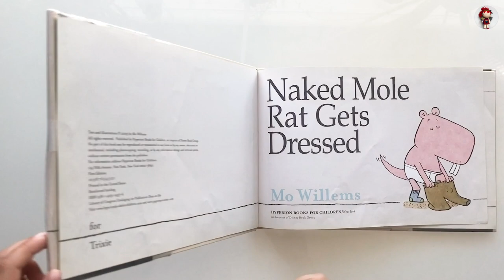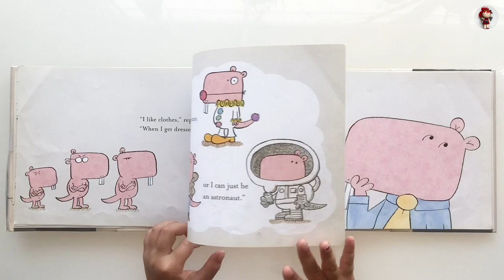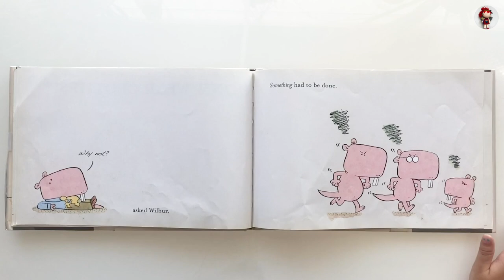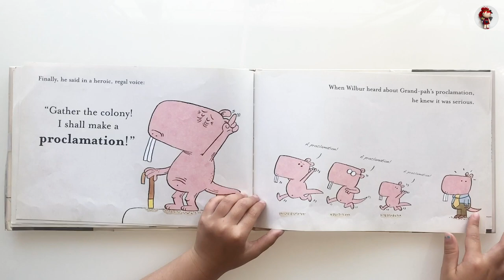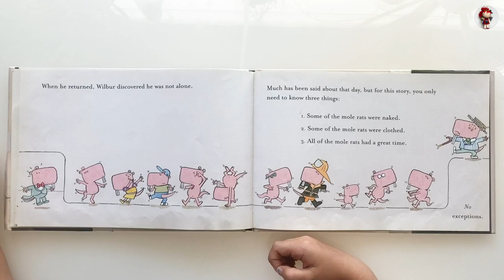👕 Naked Mole Rat Gets Dressed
Naked Mole Rat Gets Dressed by Mo Willems.

Wilbur is different from the other Naked Mole Rats in his Colony, because he wears clothes (and he likes it!). But what will happen when Grandpah, the oldest, wisest, and most naked Naked Mole Rat ever discovers Wilbur's secret?

Funnyman and three-time Caldecott Honoree Mo Willems exposes the naked truth about being yourself and wearing it well.